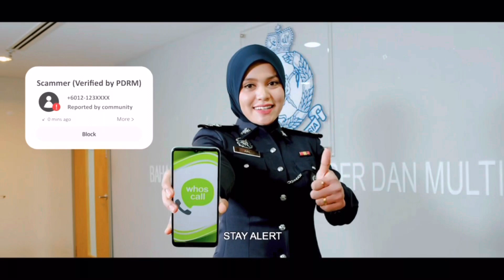Pinjam dengan Ahlong atau Pinjam dengan SCAMMER | Tiada istilah Ahlong Scammer | Sembang Abang Polis